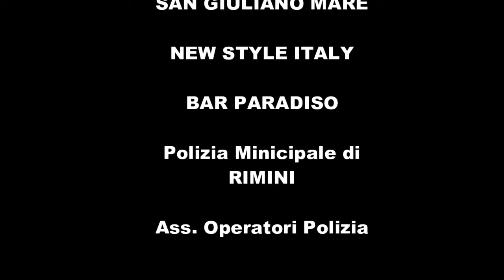Sganassau Cabaret e Ferrari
L'arrivo delle mitiche rosse a San Giuliano Mare Rimini per anticipare la grande serata finale di Sganassau Cabaret